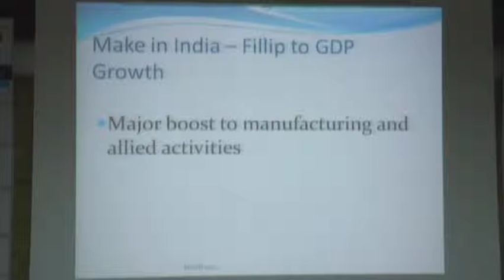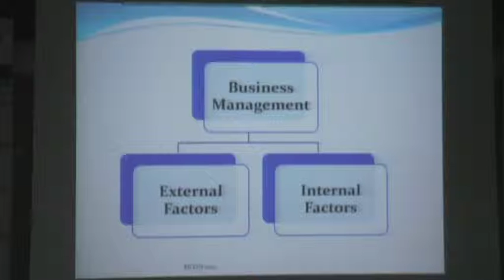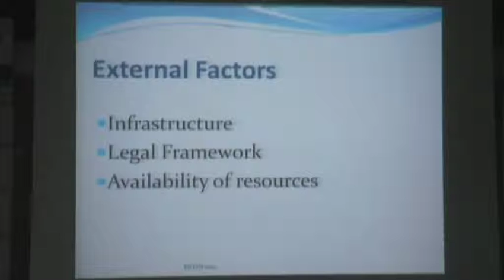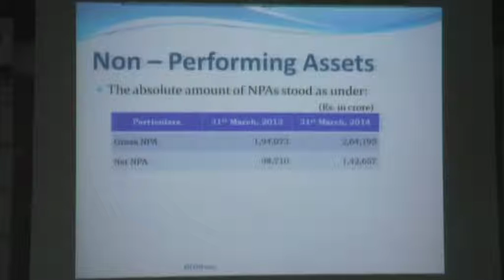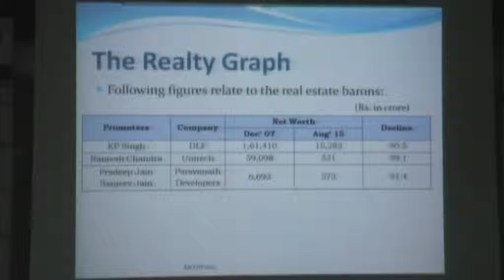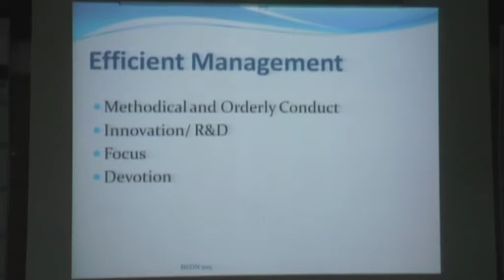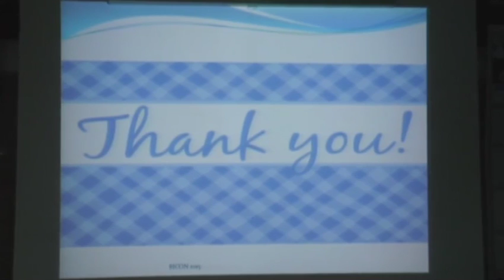FCA Rajeev Sogani - Come, Make in India!, BICON 2015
FCA Rajeev Sogani , Practicing Charted Accountant, speaking at Biyani International Conference (BICON-2015) on 24Sept. 2015.